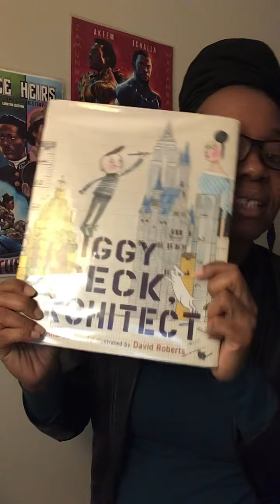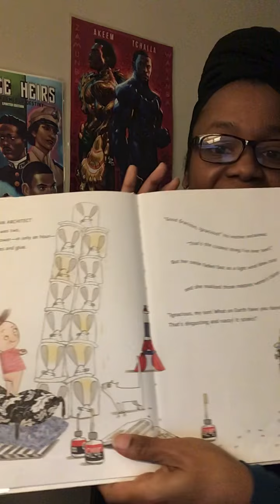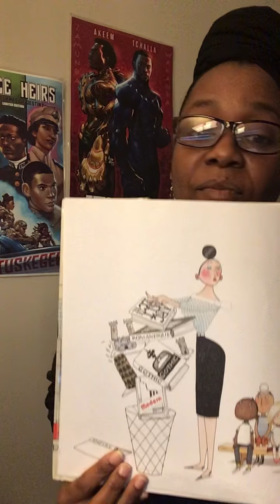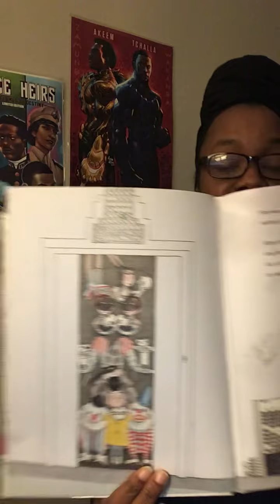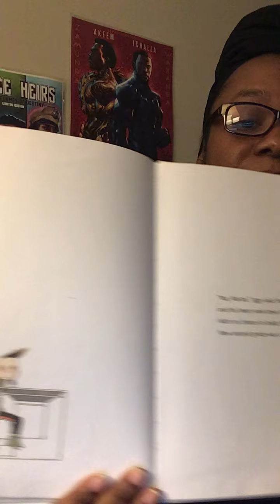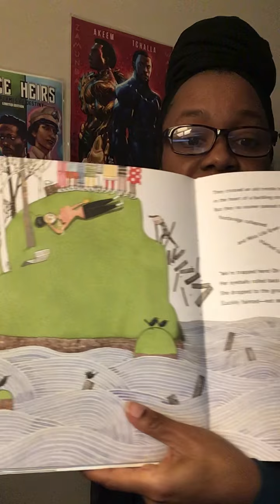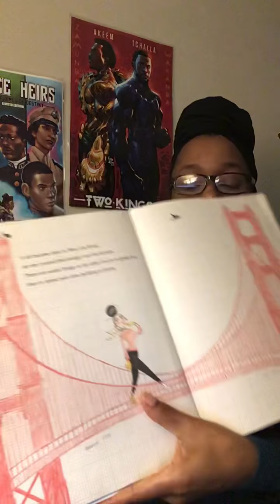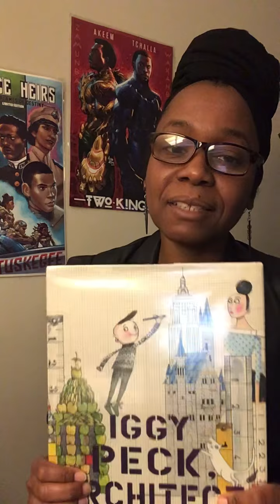Story time with Ms Bernise - Iggy Peck Architect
This is a wonderful story that I hope ensures young creatives to keep creating, and I hope it also inspires friends , family, teachers, and caregivers of children to encourage, rather than discourage their creativity.